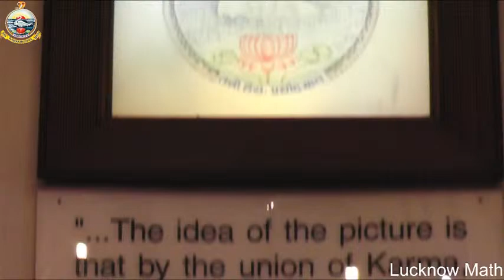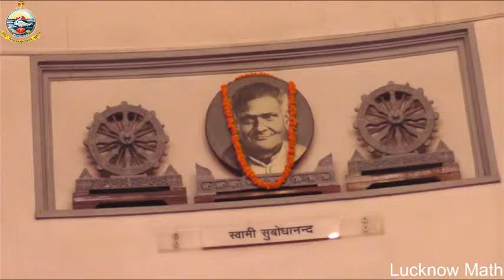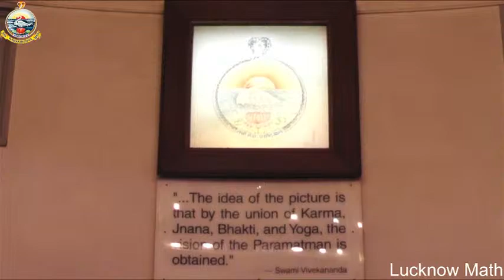Mangalarati (05:00 am, 12-11-21) at Ramakrishna Math, Lucknow